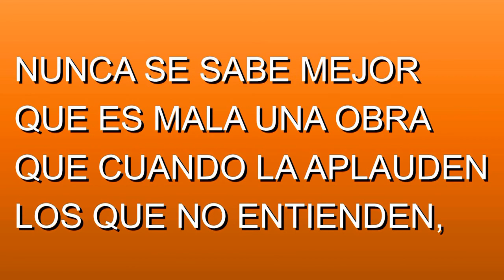Iriarte- Fábula 2 - El oso bailarín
Fábula de Tomás de Iriarte que nos enseña: Cuando quieras hacer bien alguna cosa, procura que te aconsejen los que saben.
NO es para niños. Es para estudiantes, padres y profesores. Pensamos que los niños NO deben ver SOLOS estos canales.
¿No te gusta? Nuestro trabajo es para ti.  Dinos el porqué, para mejorar. Muchas gracias.
¿Te gusta? Nos encantará saberlo. Lo hacemos por ti. Muchas gracias.